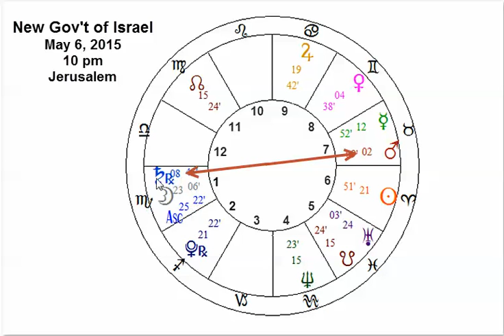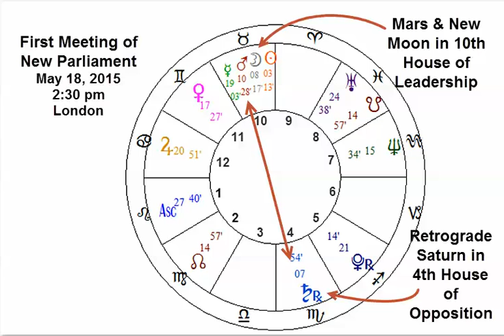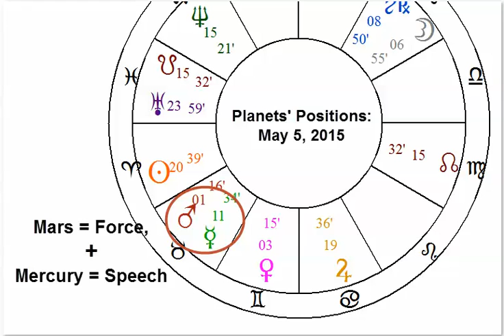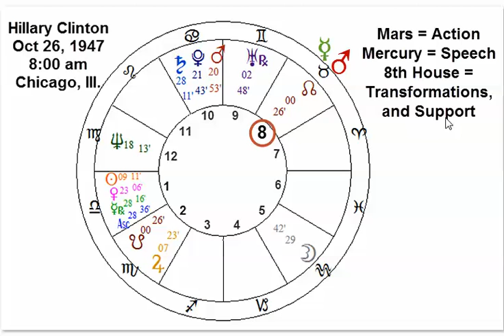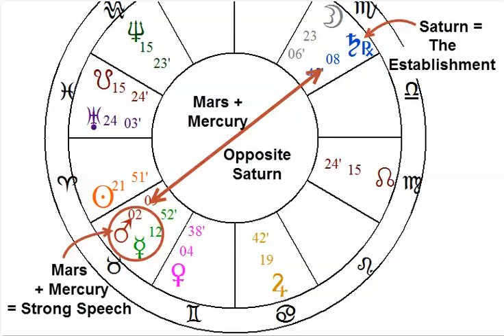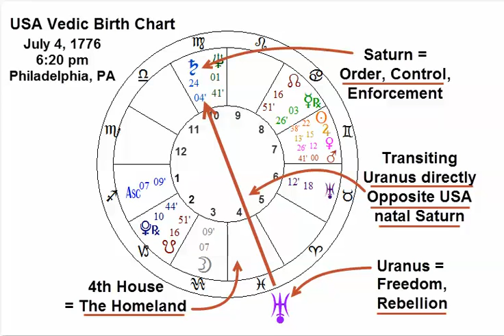New Governments with Stress Factors Baked In; Hillary on Immigration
Astrology & current Events May 3 -10, 2015. Mars Opposite Saturn is a stressful pattern that predicts difficulty for new government of Israel, and Britain. Mars with Mercury indicates Being Outspoken. Hillary Clinton comes takes a stand on Immigration Reform, Mike Huckabee blasts Wall Street and Washington. Uranus transit in USA chart indicates Rebellion in the Homeland. Texas prepares to resist US Military Exercise dubbed Jade Helm 15.